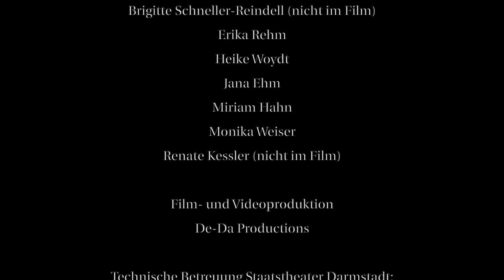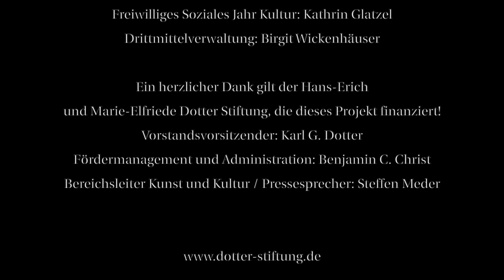Eberstadt bewegen! Trailer zum partizipativen Tanzprojekt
Eberstadt bewegen! ist ein partizipatives Tanzprojekt, es entsteht als Kooperation zwischen Hessischem Staatsballett und Hans Erich und Marie Elfriede Dotter-Stiftung. Es ist Teil der Tanzplattform RheinMain.
Der Trailer entstand anlässlich der Abschlussveranstaltungen der ersten Staffel des Projekts am 19. und 20. Mai 2021 im Großen Haus des Staatstheaters Darmstadt. Schülerinnen und Schüler der Wilhelm-Hauff-Schule und der Gutenbergschule konnten Theaterluft schnuppern und ihre Erfahrungen aus zwei Jahren Projektlaufzeit umsetzen. Die Erwachsenengruppe bildete den Abschluss. Das Projekt wird im Schuljahr 2021/22 fortgesetzt,